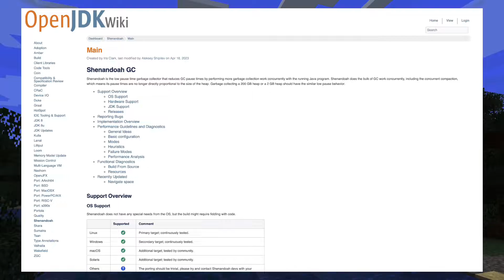Лучший способ уменьшить лаги и фризы в Minecraft!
СПОСОБ НЕ ПОДОЙДЕТ ЕСЛИ НА ВАШЕЙ СБОРКЕ ЗАГРУЗКА ПРОЦЕССОРА ПОСТОЯННО ВЫШЕ 90%!

Чтобы применить сборщик мусора Shenandoah:
1.1) Для Minecraft 1.17+ скачайте и установите Java (JRE) 17 от Azul для вашей ОС
1.2) Для старых версий Minecraft нужна JRE 8 от Red Hat, зарегистрируйтесь и скачайте для вашей ОС
1.3) Если вы из РФ то Java 8 для Windows можно скачать
2) Настройте запуск Minecraft при помощи этой Java (пропустить, если скачивали установочный файл, а не zip)
3) Добавьте параметры запуска для Minecraft:
-XX:+UnlockExperimentalVMOptions -XX:+UseShenandoahGC -XX:ShenandoahGCHeuristics=adaptive

Настройки сборщика мусора по умолчанию:
-XX:+UnlockExperimentalVMOptions -XX:+UseG1GC -XX:G1NewSizePercent=20 -XX:G1ReservePercent=20 -XX:MaxGCPauseMillis=50 -XX:G1HeapRegionSize=32M